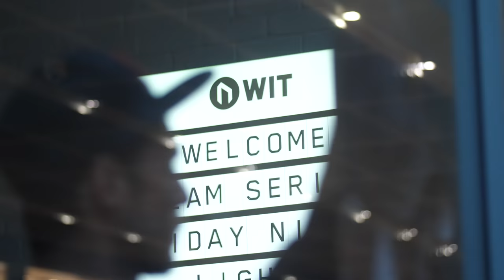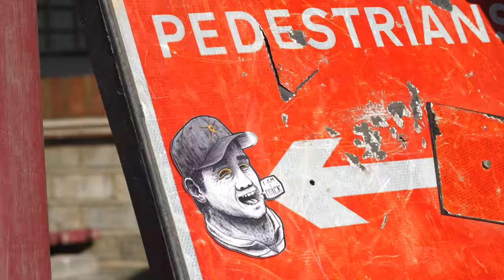Street Art meets CrossFit: SOMEART x PROGENEX FIT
Get the Someart x Progenex T-SHIRT now. Available only for a limited time

Friendly Dave, is an amusing, determined dude with a jokey slogan that relates to his commitment to pushing his fitness freaks to their limits. Much hated during the workout, but much appreciated afterwards, Friendly Dave isn’t just the new posterboy (literally) of fitness - he represents all the most dynamic and inspiring aspects of the sport of fitness.

He’s the coach who won’t let up, the buddy who cheers you on and the tenacious part inside every passionate fitness fan that says don’t give up. Friendly Dave speaks to all of us of our right to put our physical and mental fitness in the forefront in our lives and to be part of an exciting, evolving community where effort and dedication counts for more than swagger and brawn. He’s a stamp of approval and an icon of endeavour. So give each workout all you’ve got!

Polish Street Artist, Some Art, is best known for his long term project, ‘Friendly Faces’, where artworks depicting characters were posted in urban spaces to raise awareness over social and political matters.